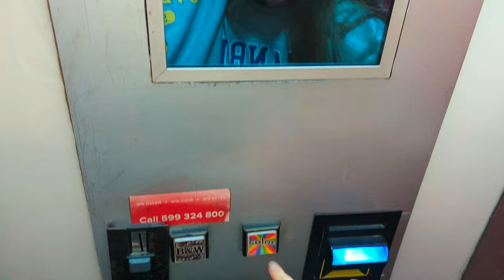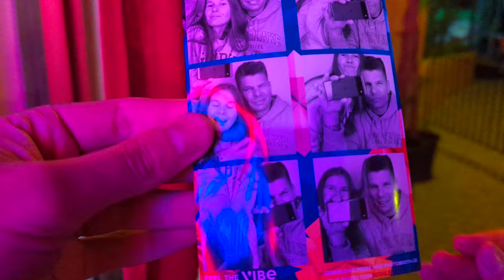Love Bar birthday. Tbilisi